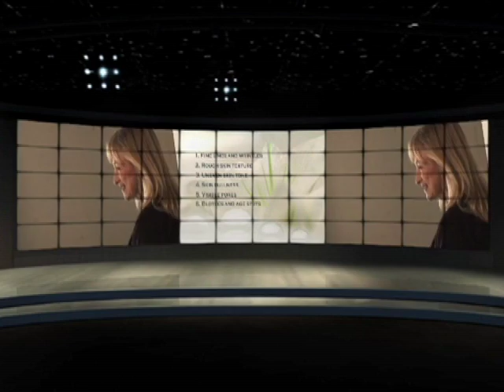Mickey's Demo Reel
Examples of my direting, writing, videography and editing